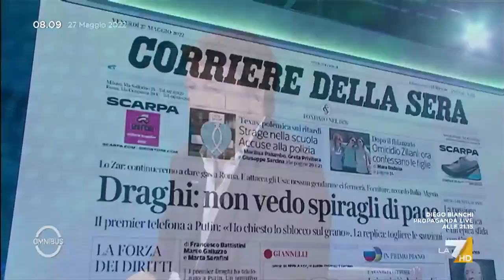Ucraina, Parenzo a Renzi: "Mi sembra abbia una posizione simile a Santoro e Salvini". "Era ...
Matteo Renzi risponde a David Parenzo sulla sua posizione rispetto alla guerra in Ucraina: "Io stessa posizione di Santoro e Salvini? Era acqua o grappa. Mi fanno arrabbiare i finti pacifisti come Conte per fini elettorali. Mi viene l'orticaria"